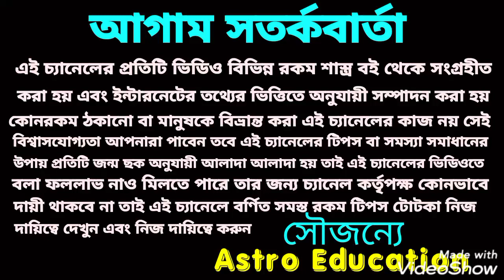শ্রাবণ মাস শুরু হওয়ার আগে! এই 5 টি কাজ অবশ্যই করুন!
শ্রাবণ মাস শুরু হওয়ার আগে গৃহে এই 5 টি কাজ অবশ্যই করুন মহাদেব ও মাতা পার্বতীর কৃপা পাবেন!